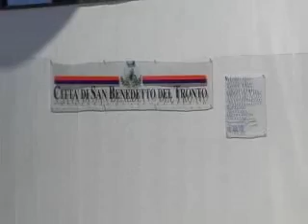San Benedetto: Gianluca Verdecchia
San Benedetto: dopo la storia di povertà di Giuseppina Talamonti, l'anziana trovata morta per esalazioni tossiche della candela perchè senza soldi per pagare la luce, raccontiao un'altra amara vicenda. Gianluca, 40 anni, con gravi problemi di obesit e flebite, dorme ogni notte in stazione.